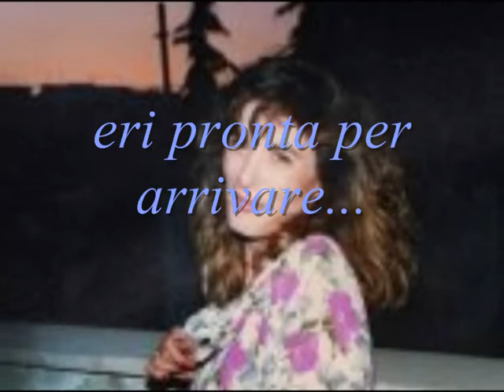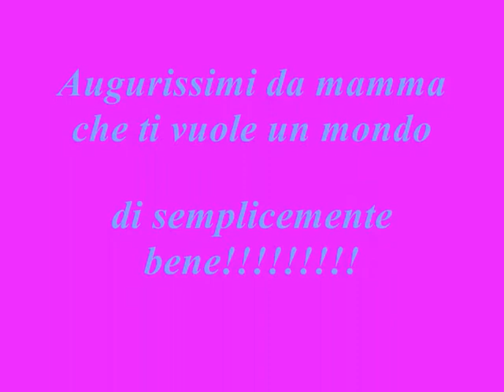A Marina con tanto amore....per i suoi 22 anni....felicissimo compleanno....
Alla figlia "più".
del mondo.
ti voglio un mondo di semplicemente bene!
mamma.